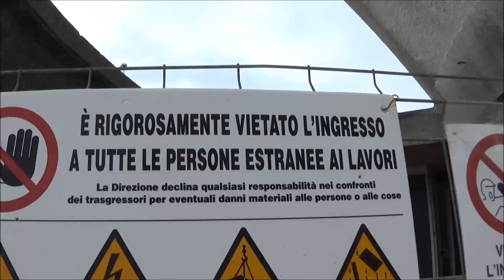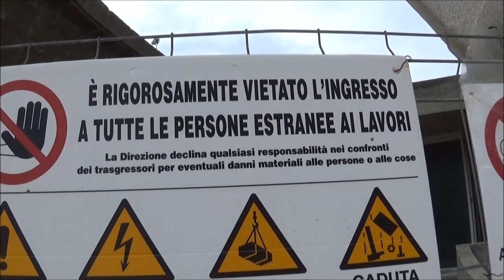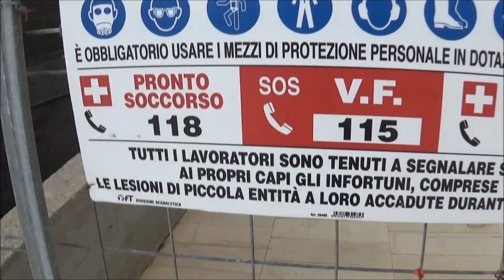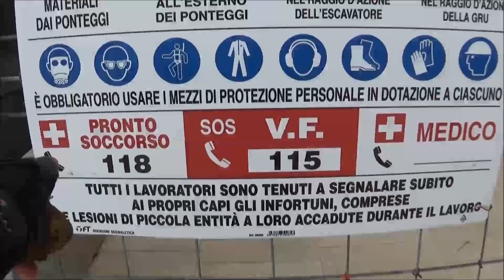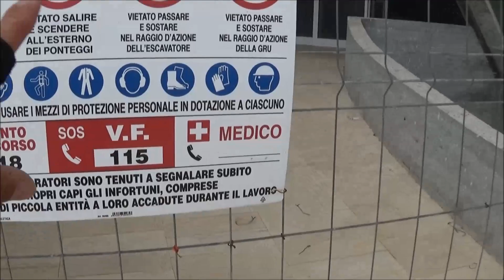| LA MISTERIOSA STRUTTURA CHE NON HA SIGNIFICATO A QUARTUCCIU |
Non ho mai visto una merda del genere, io non capirò cosa le venuto in mente quella persona... :O Cosa significa quella struttura?? Una merda!